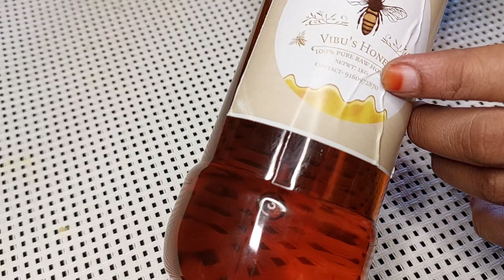నా కొడుకు కోసం ప్రతిసారీ ఇలా నే చేస్తాను food healthyfood love vibu's kitchen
whatsapp number for 100%pure honey